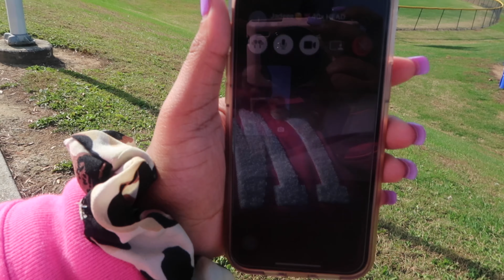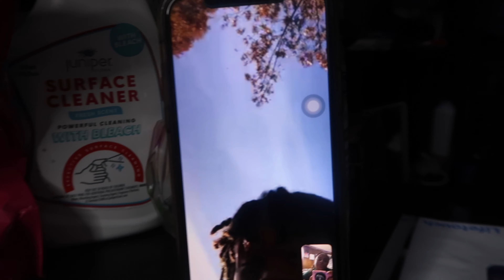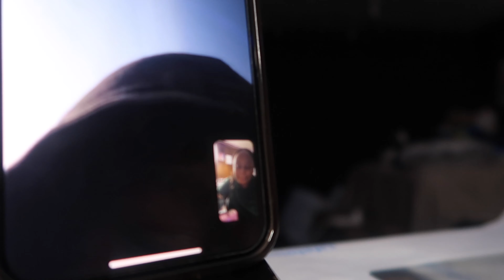HIGH SCHOOL DAY IN MY LIFE | Junior , Vlog , Public Interview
Thank youu for watching !!

Watch my recent : ​⁠@exclusivelybmarie